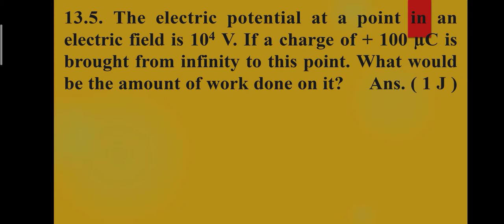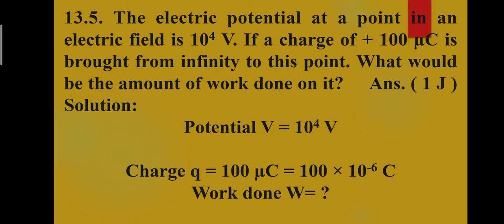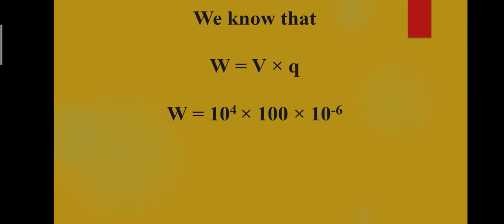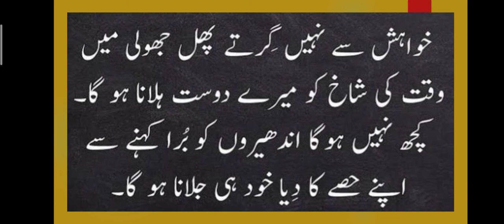The electric potential at a point in an ectric field is 104 V. If a charge of + 100 µC is bought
The electric potential at a point in an electric field is 104 V. If a charge of + 100 µC is brought from infinity to this point. What would be the amount of work done on it?